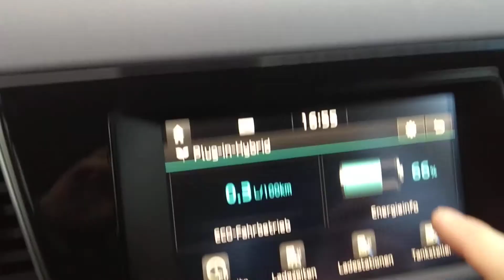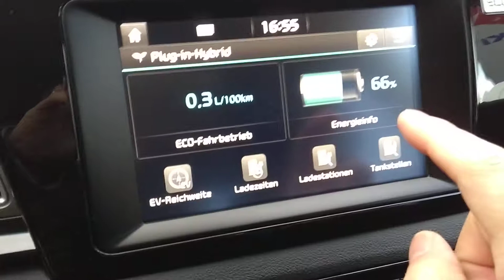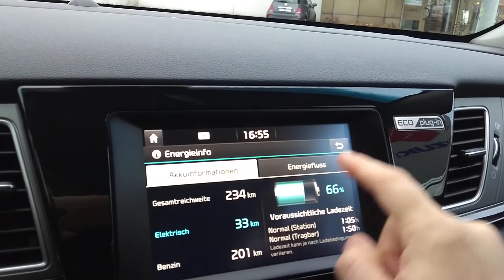Kia Niro PHEV consumption after short EV drive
After 20 km only in EV Mode